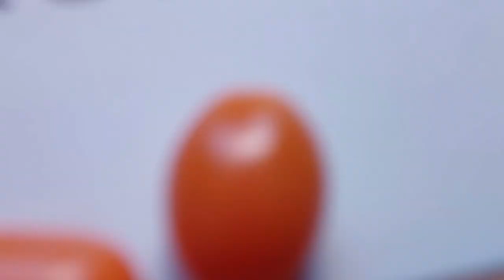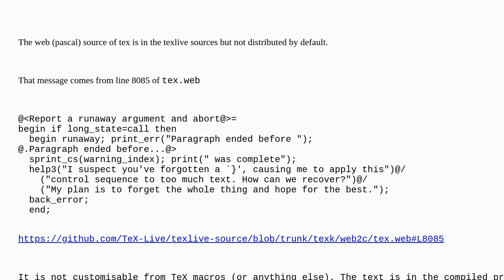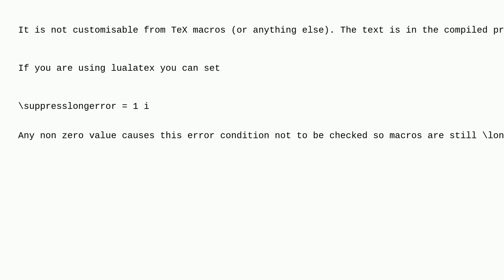Tex: Where do TeX error messages come from?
Where do TeX error messages come from?

A special thanks goes out to the community

  errors